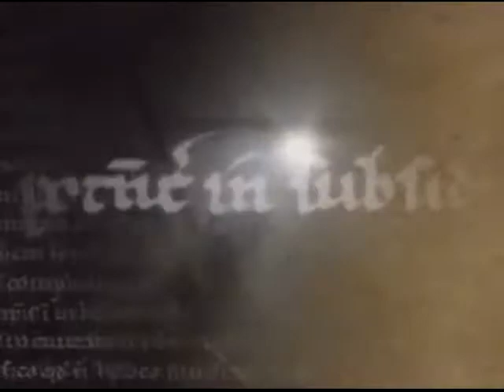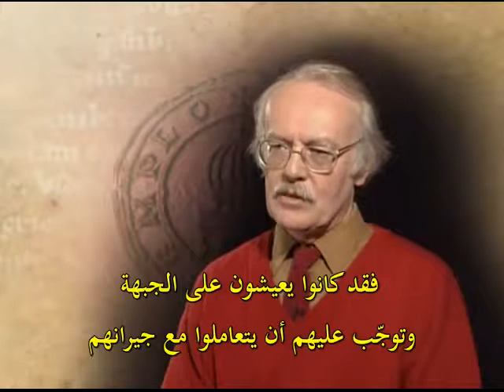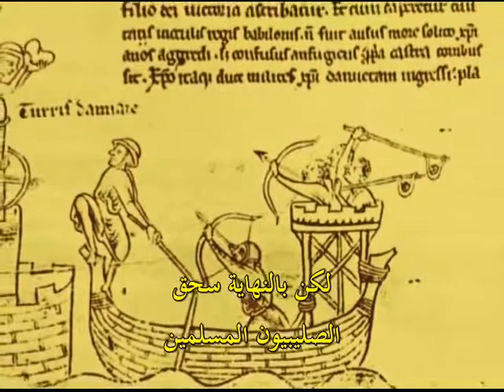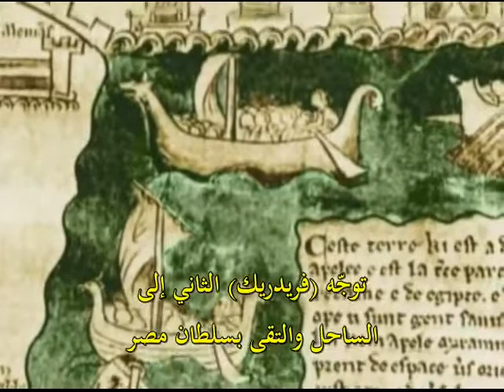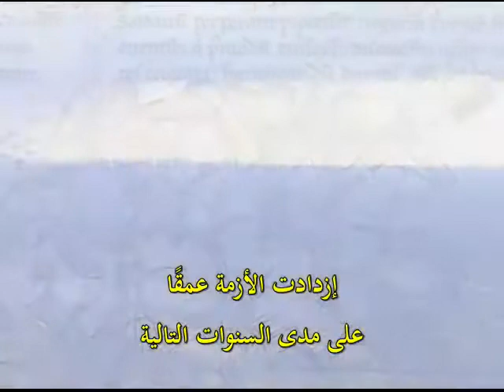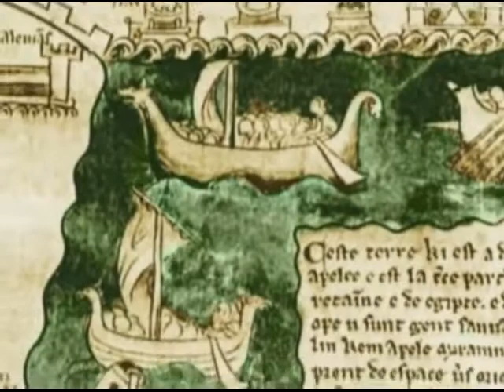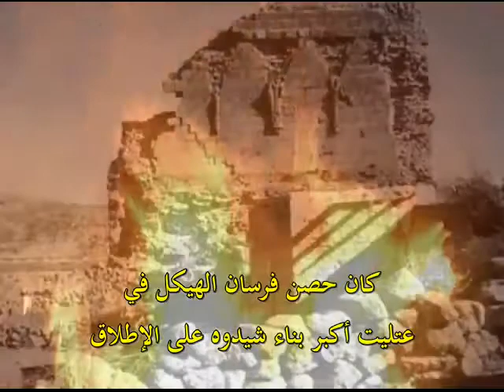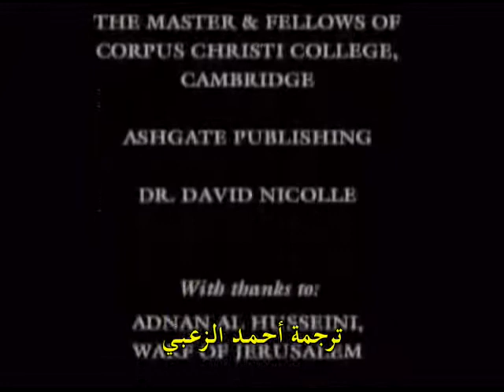فرسان الهيكل I03I أسطورة الحروب الصليبية